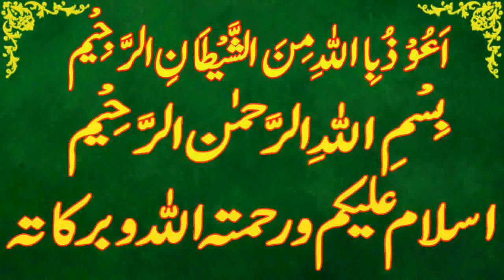Today Islamic Date |Aaj Chand Ki Kya Tarikh Hai |Islamic Calendar 2024 |Hijri date|16 January 2024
Assalamu Alaikum Wa Rahmatullahi Wa Barakatuh. aaj ham is video main baat karen ge Today Islamic Date | Aaj Chand Ki Kya Tarikh Hai | Islamic Calendar 2023 | Hijri date 16 january 2024

jamadiulsani
Today islamic date 16 January 2024.
islamic date 16 January 2024,
punjabi calendar 2024 January .
desi calendar 2024 January .
islamic urdu calender January 2024.
phoo ki aaj kia tareekh he.
phoo ki date today.
phoo date 2024.
phoo date today.
hijri calendar.
1445 hijri calendar.
1445 hijri calendar 2024.
islamic calendar.
islamic date.
jamadiulsani 2024.
 jamadiulsani date 2024.
jamadiulsani date today.
jamadiulsani ki aaj kitni tarikh hai.
jamadiulsani ki aaj kya date hai.
jamadiulsani ki aaj kya tarikh hai.
jamadiulsani ki kya tarikh hai aaj.
jamadiulsani ki kitni tarikh hai.
 jamadiulsani kya tarikh hai.
jamadiulsani calendar 2024.
jamadiulsani ka chand.
2024 calendar islamic.
2024 arabic calendar.
2024 muslim calendar.
2024 islamic calendar.
2024 hijri calendar.
urdu calendar 2023.
2024 urdu calendar.
arabic calendar.
calendar 2024 islamic.
punjabi calendar.
today jamadiulsani date.
today jamadiulsani date 2024.
aaj jamadiulsani ki kya tarikh hai.
aaj jamadiulsani ki kau n si tarikh hai.
aaj jamadiulsani ki kya date hai.
jamadiulsani kya tareekh hai.
aaj islami tareekh kya hai.
aaj jamadiulsani ki kitni hai.
aj jamadiulsani ki kya date hai.
aj desi month ki date.
desi calendar.